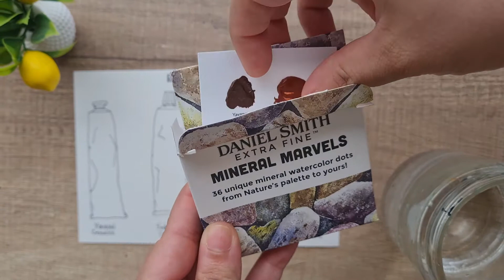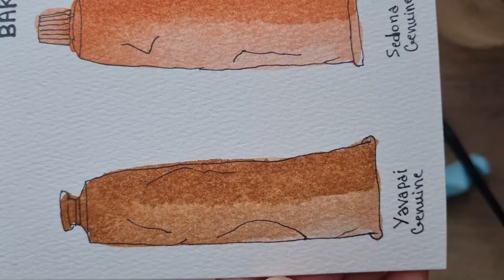Daniel Smith Mineral Marvels dot card swatching: Baked earth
Yavapai genuine, Sedona genuine, Tiger's eye genuine, Burnt Tiger's eye genuine.